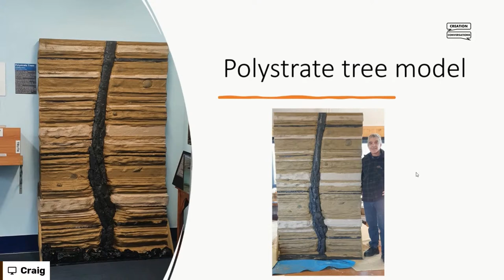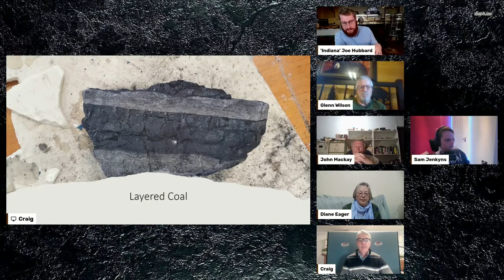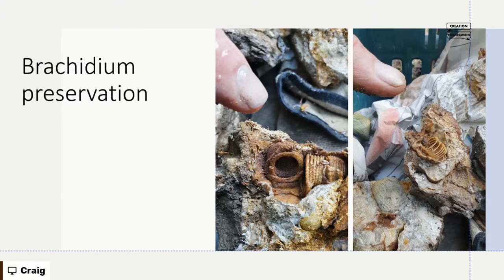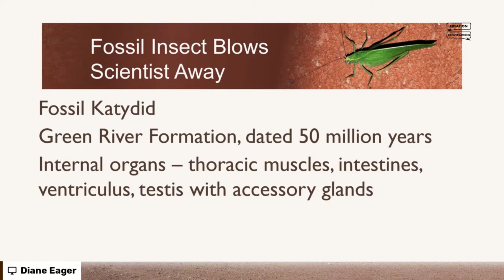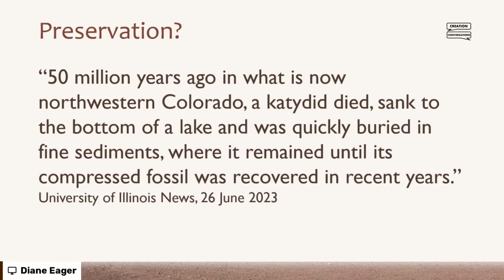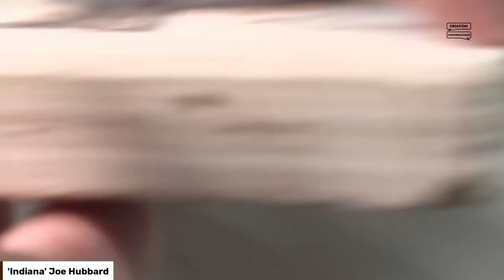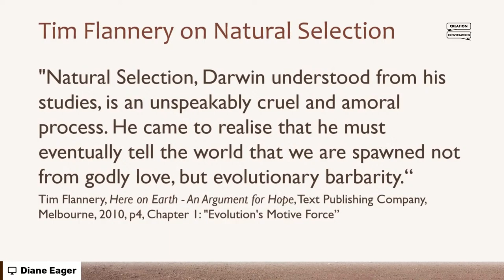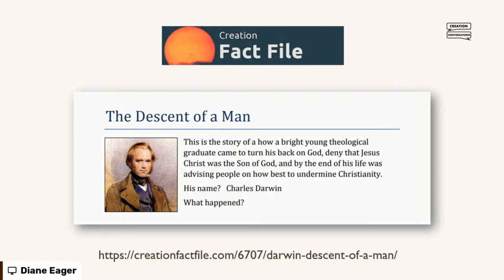Skulls and Crossed Bones!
Ahoy mateys! Tis' the Creation Research Crew, setting sail to find that Fossil treasure! Wait... we're not doing Pirates this week..? Oh, well looks like I need to drop the Pirate lingo!

Tune in to to find out exactly what happened with our origins! Where did we come from? Did we come from a Monkey? What about all those skulls we see in museums? Also featuring Audience QnA and Ministry Updates from the last 2 weeks!